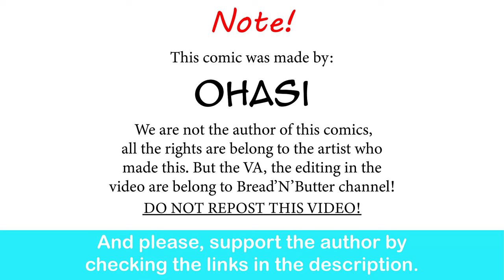Programer Chan Need More Caffeine | Ohasi comic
need more drinks.